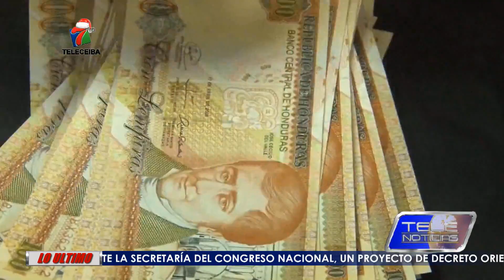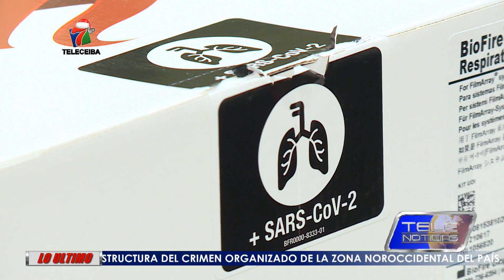HOSPITAL D'ANTONI MANEJARÁ FONDOS DESTINADOS CONTRA COVID-19